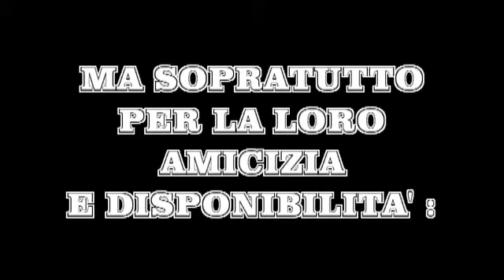La Cesena Rinascimentale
Per il secondo anno consecutivo la visita guidata notturna per scoprire i tesori della Cesena Rinascimentale ai tempi di Novello Malatesta, noi vi presentiamo solo lo spettacolo degli Sbandieratori e degli Armati.